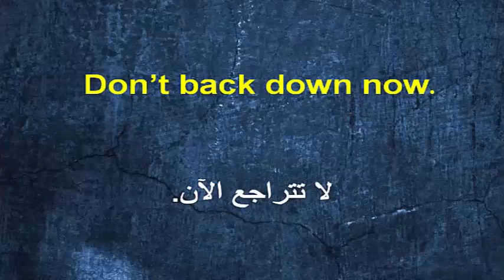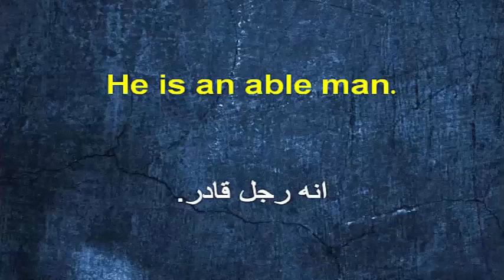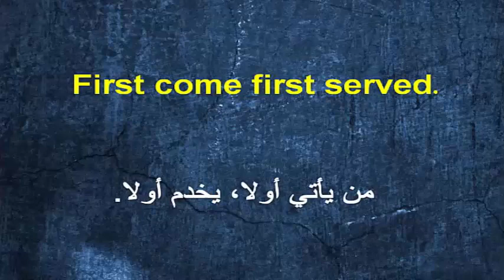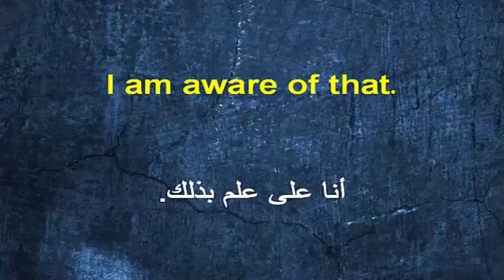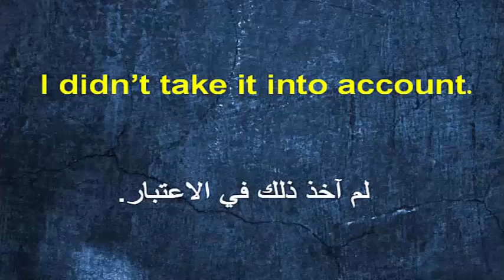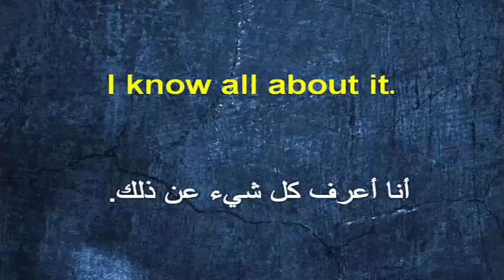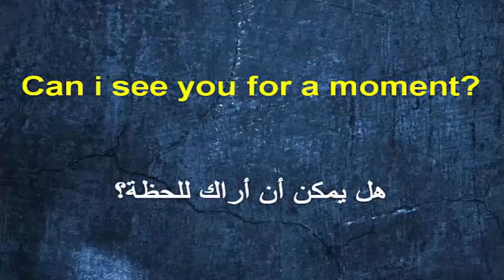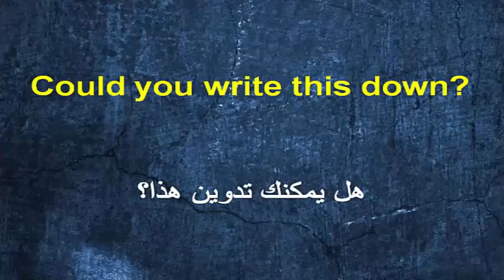100 جملة الاكثر استعمالا في اللغة الانجليزية | تعلم نطق الكلمات بشكل صحيح